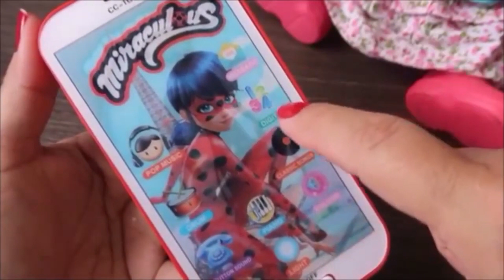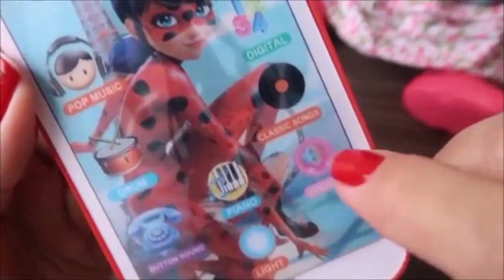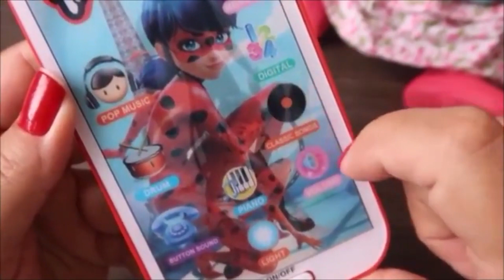ARRUMANDO MALINHA COM COMIDINHA DE BONECAS BABY ALIVE AMANDINHA E SUAS IRMÃS